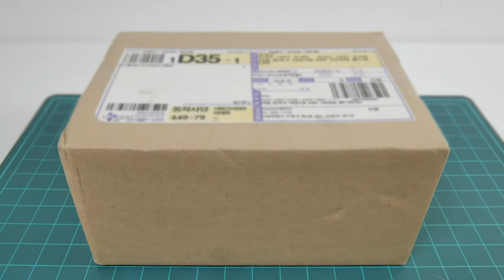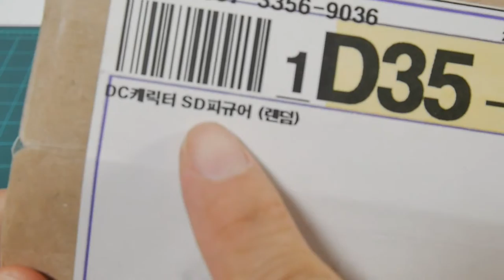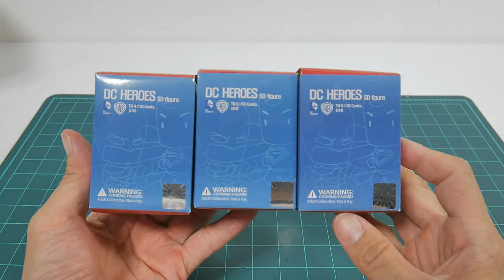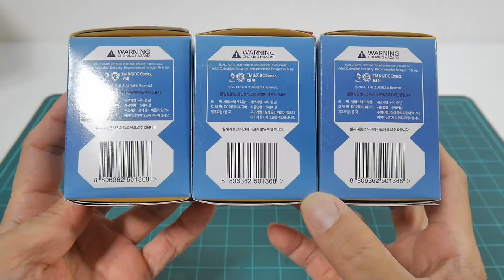DC히어로스SD피규어 개봉영상 DC Heroes SDfigure Unboxing / GX7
우리나라의 GNF TOYZ라는 회사에서 디자인한 DC히어로스SD피규어 개봉영상 입니다.
중간에 마블히어로라고도 제가 말하는데 DC히어로와 다른건데 헷갈리네요.^^;
9가지 히어로 캐릭터와 한가지 시크릿 캐릭터가 포함된 랜덤박스 피규어라 어떤 캐릭터가 나올지는 그때그때의 운에 맞겨야 하는 재미난 제품들 입니다.